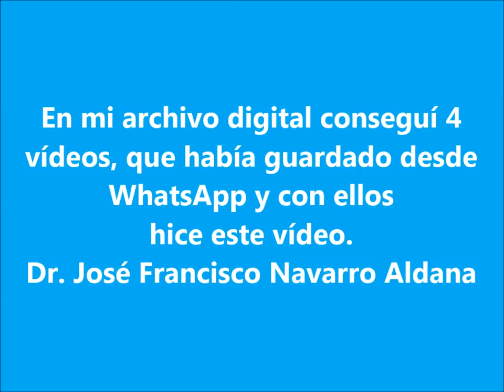SVPP FILIAL LARA Y HOMENAJE AL DR. ANTONIO SOLER SOLER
En junio de 2019 se celebraron las Jornadas Occidentales de la SVPP y el epónimo de las mismas fue el Dr. Antonio Soler Soler, Pediatra de dilatada trayectoria, quien fue Presidente de la Junta Directiva de la Filial y quien ha ocupado otros cargos de importancia en Lara.
De los vÍdeos grabados, de una velada artística con pediatras cantantes,  que tenía guardados en mi archivo digital, hoy los conseguí y diseñe este,  vídeo, como recuerdo de ese homenaje.
Dr. José Francisco Navrro Aldana, 50 AÑOS DE GRADO DE MÉDICO CIRUJANO.